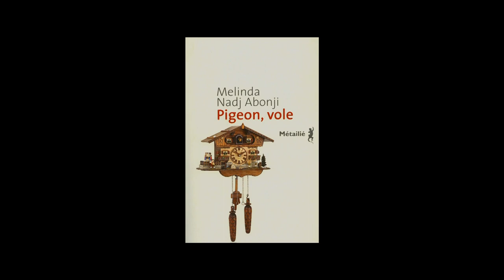Melinda Nadj Abonji - Pigeon, vole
Melinda Nadj Abonji vous présente son ouvrage "Pigeon, vole". Parution le 23 août 2012 aux éditions Métailié. Rentrée littéraire automne 2012.